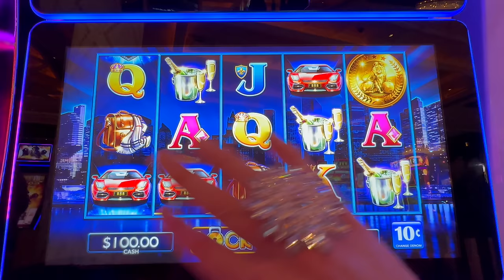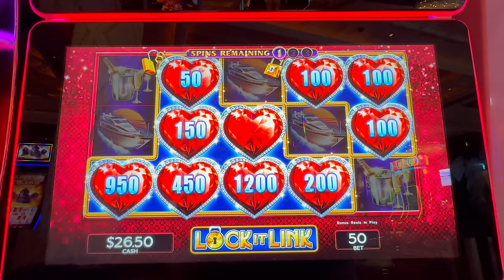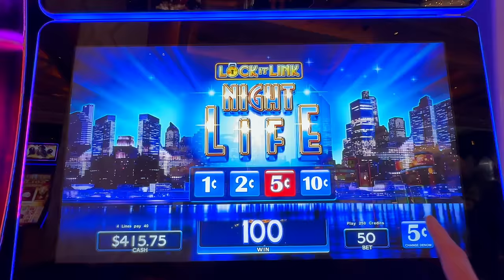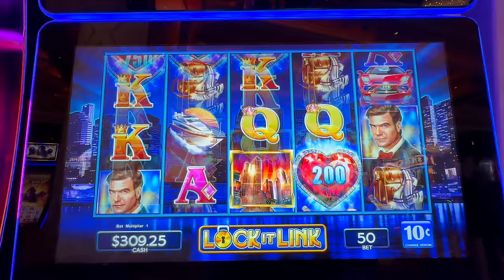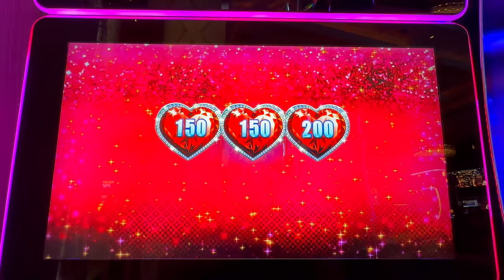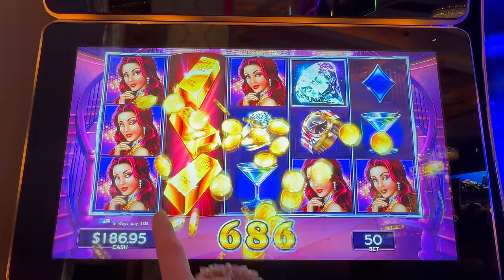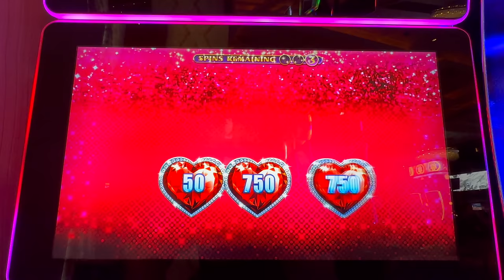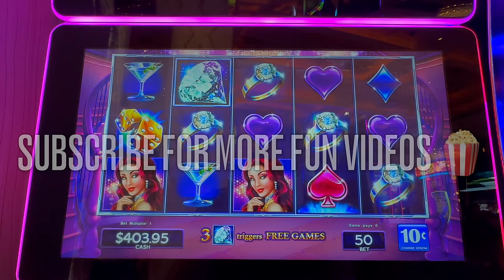LET'S PARTY!! Nightlife and Diamonds!! Lock It Link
2. LIKE 👍🏻 each video
3. COMMENT 🗣️ on each video
4. SHARE ⏩ the video on your Social Media platforms (FaceBook etc)
5. WATCH 👀 the video all the way through (without skipping)

USA

Featured in this video:
Lock It Link Nightlife Diamonds

Peppermill Resort
Tamarack Junction
Resorts World

...and Bigfoot 🤗